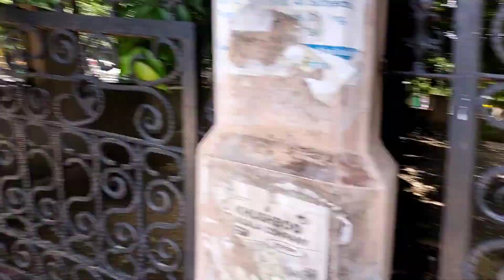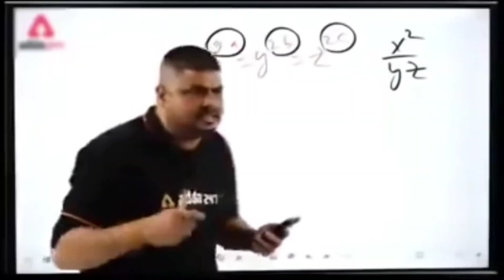Devi Laal Park 🏞️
follow Karo Bhai ko jaldi se please sport karo jaldi se

thank you so watching -peter mathew